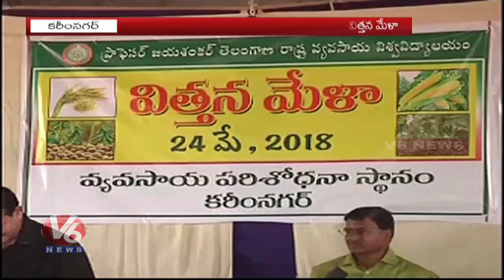Special Story On Prof. Jayashankar Agricultural University's Seeds Mela | Karimnagar | V6 News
Special Story On Prof. Jayashankar Agricultural University's Seeds Mela, Which Held In Karimnagar District.